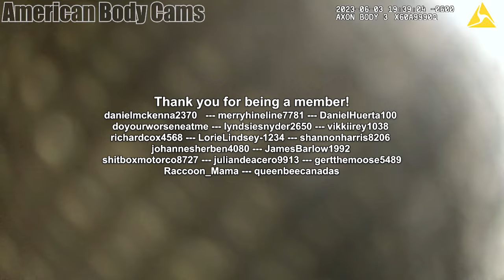Don't Impound My Dog!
This footage from the HCPD shows officers arresting and processing a wanted person on June 3rd, 2023. This footage is public information obtained through the Freedom of Information Act. We aim to showcase the work of police officers to spread awareness and dispel harmful misinformation.

00:00 Arrest
01:53 Search
07:14 Witness statement
07:50 Panic Attack
12:30 The dog
14:09 Transport Pt. 1
16:15 Evidence gathering
17:28 Transport Pt. 2